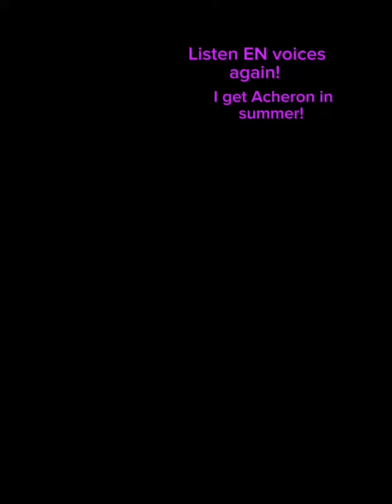Honkai Star Rail: Acheron & Bronya team (listen English voices again)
Acheron, Pela, Bronya, Ruan Mei

Listen EN voices again
Acheron: Dusk's rain... It too shall fall
Pela: Net markers activated - - time for a good old counterattack
Ruan Mei: Will be swept away... by the wind of time.
Bronya: To guard and defend, crush them!

Honkai Star Rail (2023)